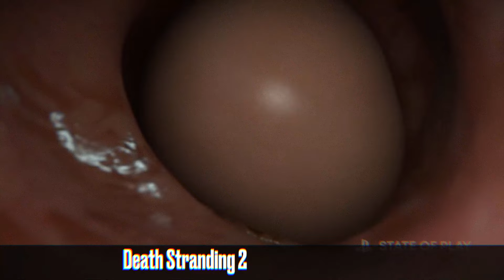ROID RAGE SPECIAL (Jan 2024)